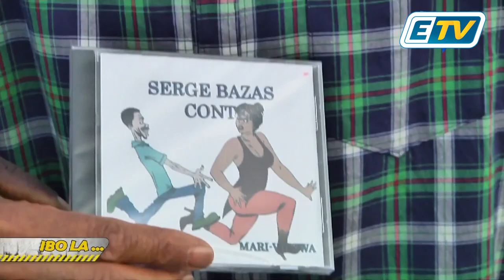La dernière émission télé d'IBO SIMON sur ETV avec une interview de Serge BAZAS (Slameur)